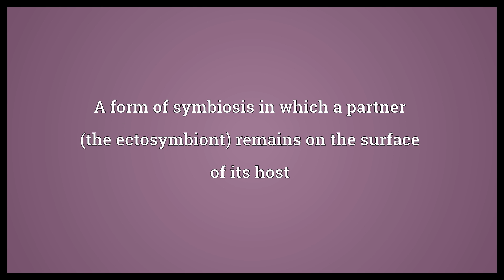Ectosymbiosis Meaning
Video shows what ectosymbiosis means. A form of symbiosis in which a partner (the ectosymbiont) remains on the surface of its host.  Ectosymbiosis Meaning. How to pronounce, definition audio dictionary. How to say ectosymbiosis. Powered by MaryTTS, Wiktionary